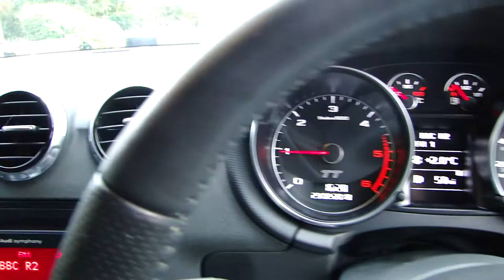2013 Audi TT 2.0 TDI 170 S-Line Quattro Black Edition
Welcome to our gorgeous 2013 Audi TT 2.0 TDI 170 S-Line Quattro Black Edition, only 36,000 miles, FSH, Glacier White Metallic.